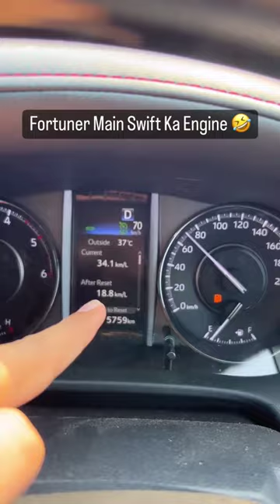What is the real mileage of Toyota Fortuner?🔥👇🏻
What is the highest mileage of Fortuner?
Does Fortuner give good mileage?
What is the average of Fortuner 2021?